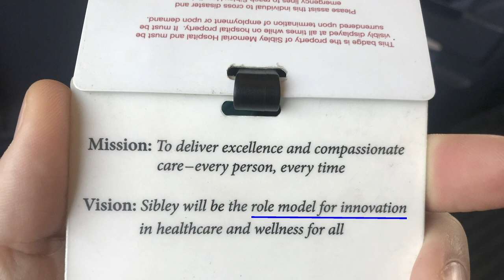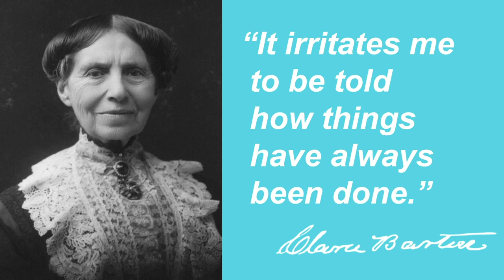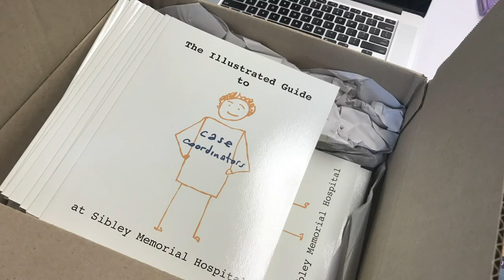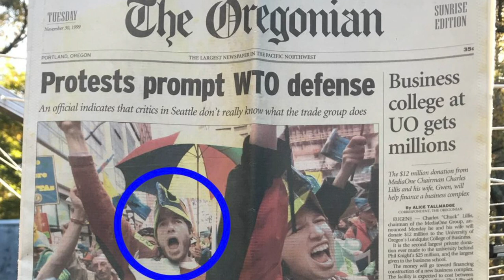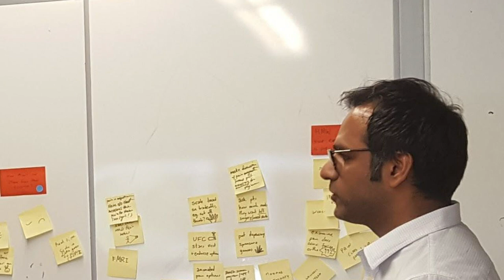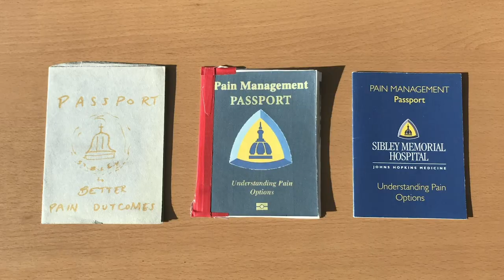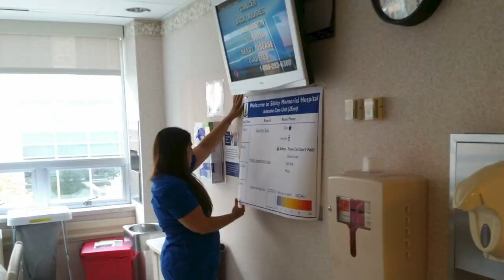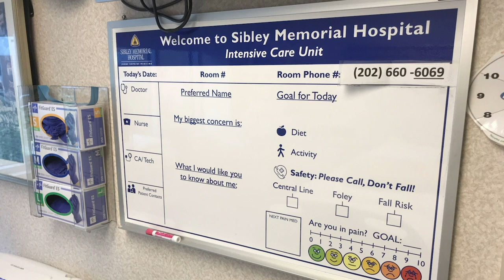Frankie Abralind | Design for Implementation: Designing healthcare from within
Frankie Abralind worked as Experience Designer Sibley Hospital in Washington D.C. In his talk at the Service Experience Camp 2018, he showed what takes to innovate inside of a hospital.